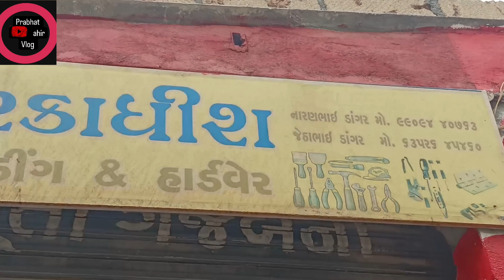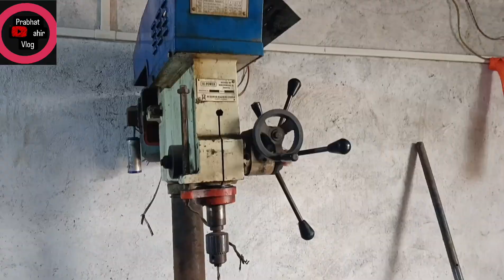આજે તો મામા ની દુકાને ગયા 😇familyvlog villagelife ytool Prabhat ahir vlog 😇🥰